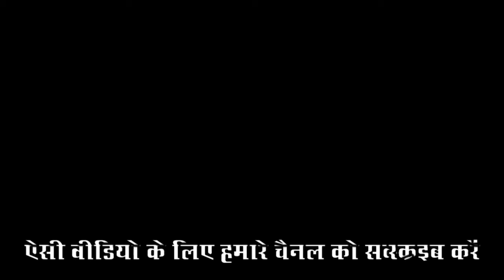देखिये कुछ लड़कियाँ का नाचते हुए दिमाग काम करना बंद हो जाता है - The World News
News Videos, Indian Amazing Videos, India News Videos, News channel, Indian News channel, CCTV Videos, Funny Videos, Amazing Indian Videos, The World News